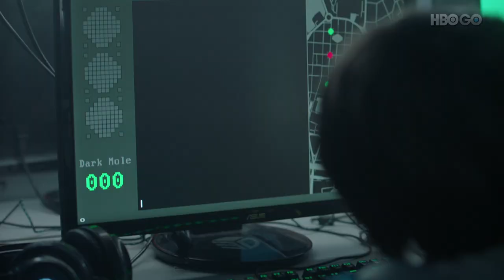Hackerville (2018) - GAMING: The Internet Cafe